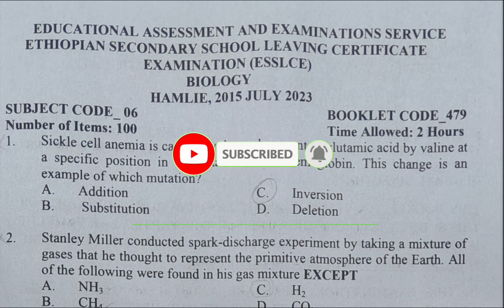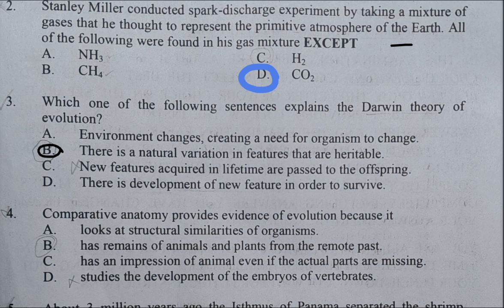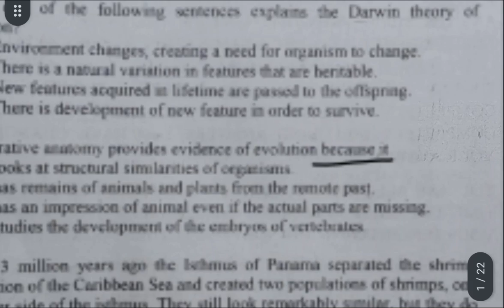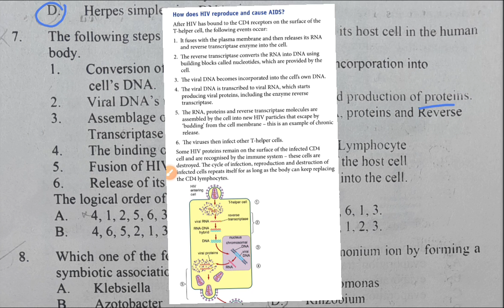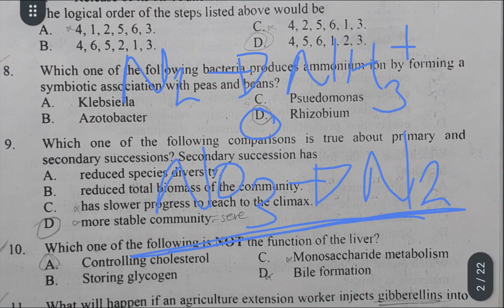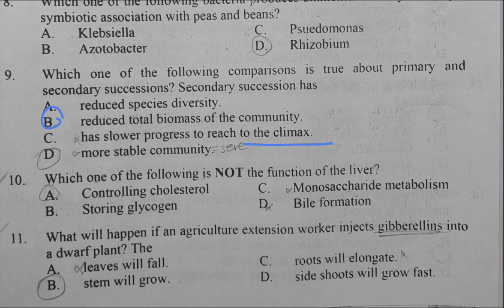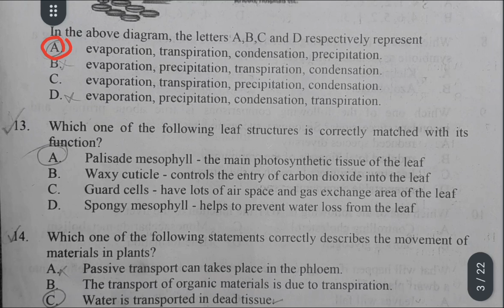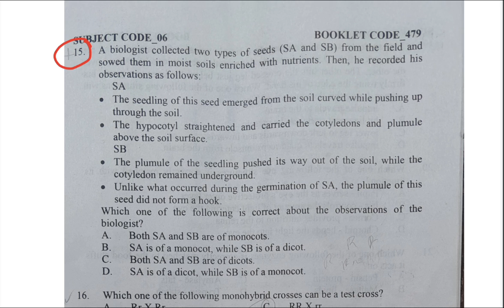የ 2015 biology entrance exam with explanation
biology entrance exam with answer

 civics entrance question from 2006

English entrance exam question from 2005

 Biology entrance exam question

0/0=2 እንዴት ?

2+2=5 how ?